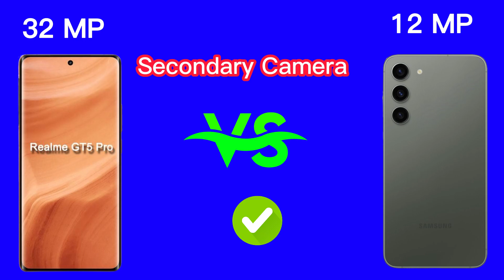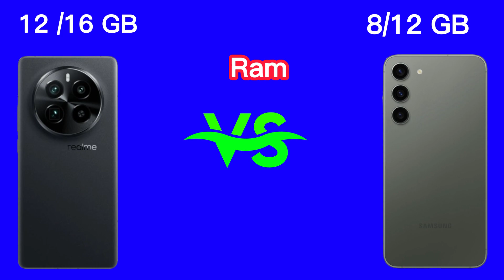Samsung Galaxy S24 VS Realme GT5 PRO#phonecomparison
Samsung Galaxy S24 VS Realme GT5 PRO Full comparison
Samsung Galaxy S24 VS Realme GT5 PRO Review
Samsung Galaxy S24 VS Realme GT5 PRO Full Review
Samsung Galaxy S24 VS Realme GT5 PRO camera test
Samsung Galaxy S24 VS Realme GT5 PRO speed test
Samsung Galaxy S24 VS Realme GT5 PRO pubg test
Samsung Galaxy S24 VS Realme GT5 PRO free fire test
Samsung Galaxy S24 VS Realme GT5 PRO gaming test
Samsung Galaxy S24 VS Realme GT5 PRO battery test
Samsung Galaxy S24 VS Realme GT5 PRO charging test
Samsung Galaxy S24 VS Realme GT5 PRO antutu benchmark
Samsung Galaxy S24 VS Realme GT5 PRO antutu test
Samsung Galaxy S24 VS Realme GT5 PRO durability test
Samsung Galaxy S24 VS Realme GT5 PRO waterproof tes

NOTE : All content used is copyright to ATS 2.0 TECH

If you find any inappropriate use of your copyrighted content (Footage, Photo, Music) in this video; then please contact with us first.